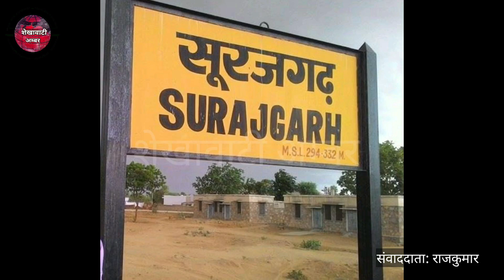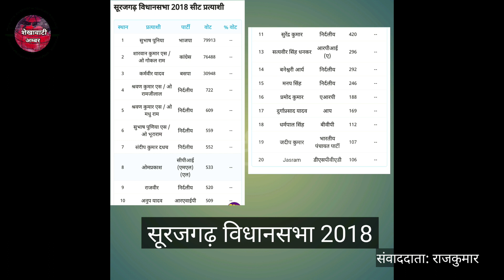Jhunjhunu Surajgarh : सूरजगढ़ की पसंद कौन बीजेपी या कांग्रेस । Vidhansabha। Surajgarh Election 2023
Jhunjhunu Surajgarh : सूरजगढ़ की पसंद कौन बीजेपी, कांग्रेस । Vidhansabha। Surajgarh Election 2023

Jhunjhunu
Jhunjhunu news
Aaj ki taja khabar
Jjn news
Jhunjhunu today news
Jhunjhunu top news
Jhunjhunu ke gav ki news
Gav news
Gav ki news
Police news Jhunjhunu
Jhunjhunu police
Jhunjhunu crime news
Jhunjhunu cricket news
Jhunjhunu today match
Jhunjhunu district
Shekhawati news
Shekhawati news today
Shekhawati crime news
Shekhawati actor
Shekhawati model
Jhunjhunu actor
Jhunjhunu model
Shekhawati today news aaj ki
Shekhawati gav ki news
Rajasthan news
Rajasthan today news
Rajasthan live
Jhunjhunu live
Jhunjhunu live news
Rajendar rathore news
Ashok gehlot news
Shekhawatiamber
Jhunjhunu top Chanel
Shekhawati top news channel
Shekhwati amber news
Sikar news
Churu news
Sikar crime news
Churu crime news
Jhunjhunu crime report
Jhunjhunu top collage
Jhunjhunu history
History video
History in Jhunjhunu
Shekhwati neta news
Jhunjhunu neta news
Jhunjhunu park news
Shekhawati park news
Jhunjhunu hotel
Jhunjhunu hotel news
Shekhawati hotel
Shekhawati hotel news
Jhunjhunu top rich man
Jhunjhunu ke Ameer admi
Shekhawati top rich man
Shekhawati Ameer admi
Shekhawati mariage garden
Jhunjhunu railway station
Shekhawati railway station
Jhunjhunu Rani sati Mandir
Rani sati Mandir
Khemi sati Mandir
Shekawati mandir
Jhunjhunu hajrat kamrudinshah dargah
Jhunjhunu ursh
Jhunjhunu mela
Rani sati mela kab lagta hai
Jhunjhunu best cricketer
Jhunjhunu police station
Jhunjhunu jail
Jhunjhunu today crime news aaj ki
Jhunjhunu gavo ki history
Kissan
Kissan news
Shekhwati kisan news
Jhunjhunu kissan news
Jhunjhunu bus stand news
Jhunjhunu dipu news
Jhunjhunu barish news
Shekhawati barish news
Jhunjhunu toofan news
Shekhawati toofan news